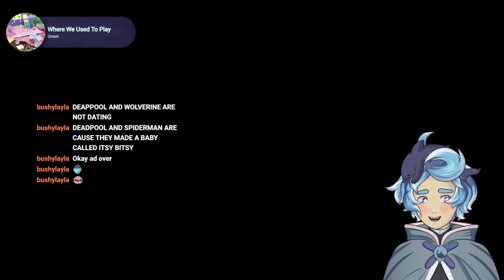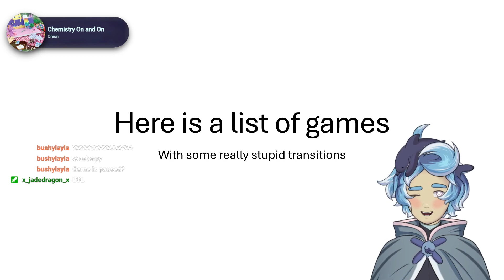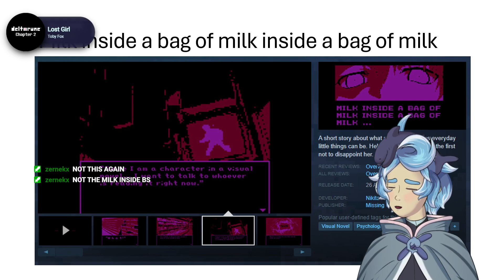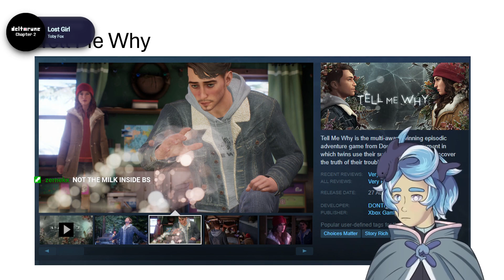its time for an adventure! & picking a variety game to play! | Hardcore 2 #8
0:00 Just chatting
3:54 Hardcore
1:30:03 Just chatting (but at the end)

🦈Background music
Undertale OST (Toby Fox)
Deltarune OST (Toby Fox)
Minecraft OST (C418 & Lena Raine)
Omori OST (Pedro Silva, Jami Lynne & Bo En)